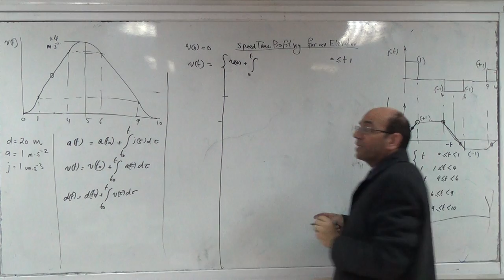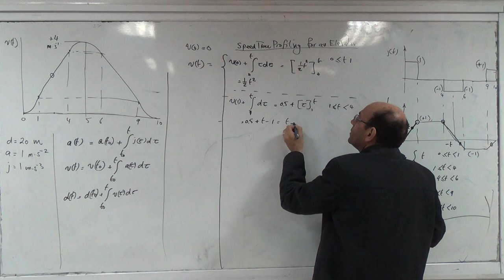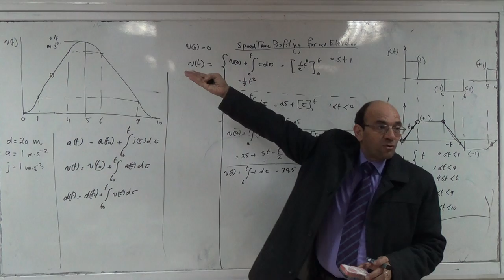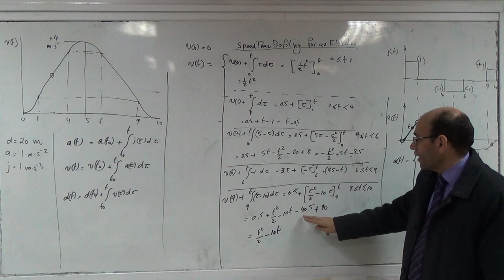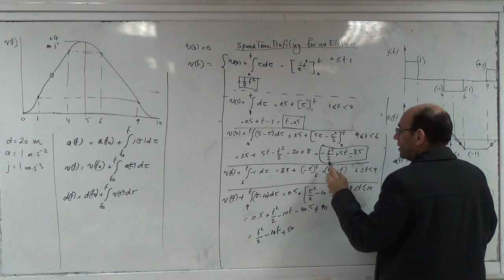Solved problem on the speed time profiling of an elevator journey (e), 15/3/2015